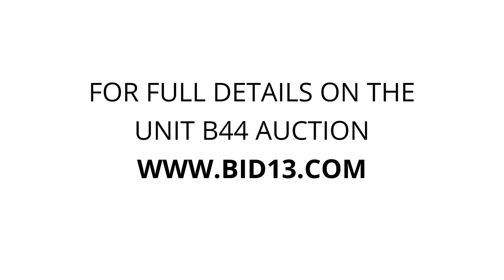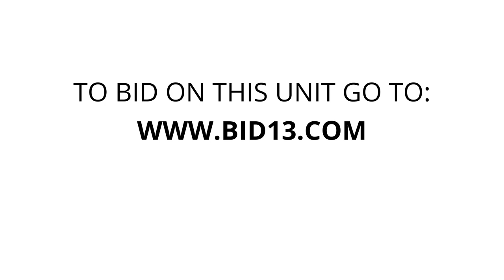Sexsmith Mini Storage & RV Ltd - Unit B44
Tires, tools, toolbox, Freezer, furniture, household-items